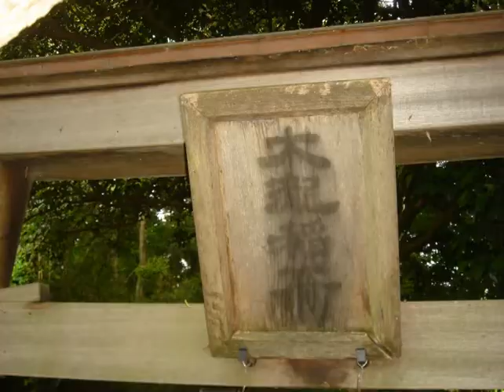散歩の変人-小山田、小野路の風景-平成23年6月17日、24日撮影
東京都町田市の小山田、小野路の里山風景です。
BGMはTHE CAMMIESのリハーサル音源です。